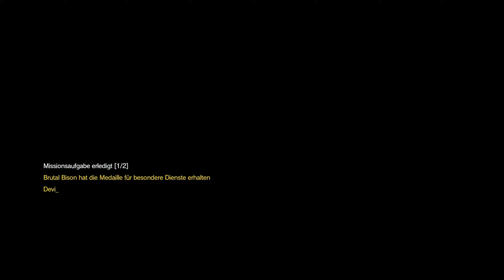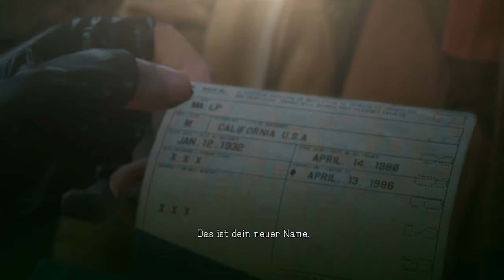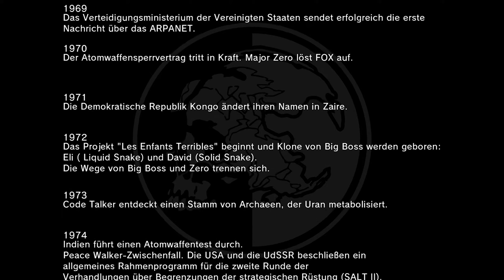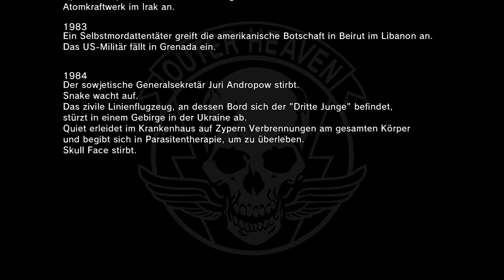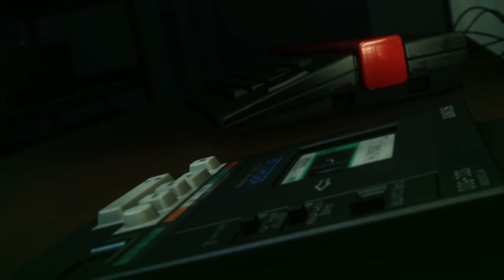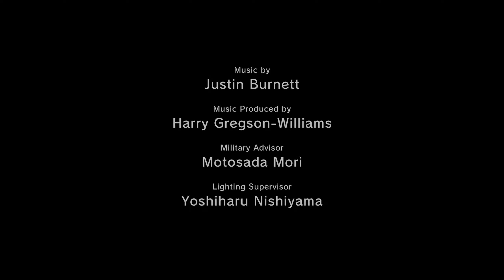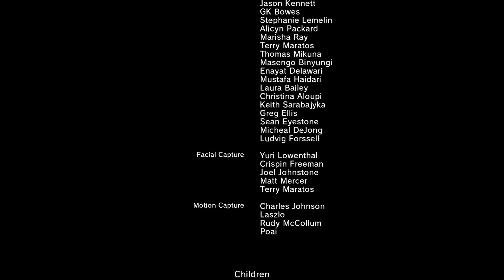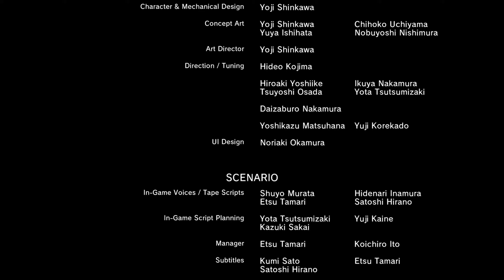Let's Play MGS 5 The Phantom Pain #68 - Das Ende [60FPS/2K]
Let's Play von MA7LP aka Morris und x7_Janu_7x aka Jannis

Morris PC:

Case: Corsair Carbide Air 540
Kühlung: Wasserkühlung
Maineboard: Asus ROG Rampage V Extreme
Grafikkarte: MSI GTX 980Ti Gaming 6G
Prozessor: Intel i7-5820k
SSD: HyperX Savage 480GB
HDD: WD Black 4000GB 7200U/min
RAM TridentZ DDR4 32GB

(Bildschirme: 3 mal Acer XB280HK)

Tastatur: Razer Blackwidow Ultimate Stealth
Maus: Speedlink Decus
Mauspad: Razer Goliathus Control Edit.
Headset: Razer Kraken Pro
Mikrofon: Rode NT-1A
Mischpult: Behringer XENYX 1002